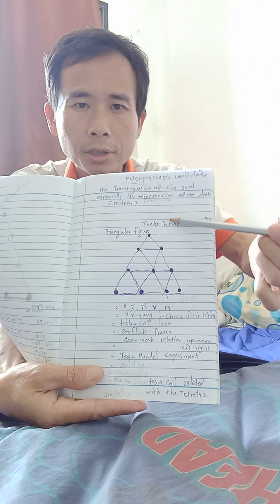29 พฤศจิกายน ค.ศ. 2023